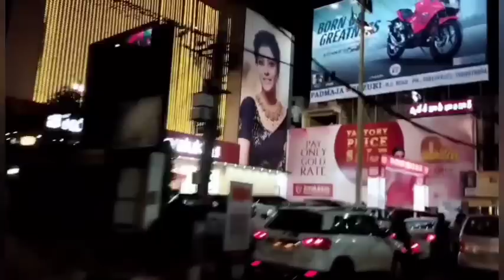సూపర్ ట్విస్ట్ అందరికంటే ముందుగామీకోసం👍💑👌